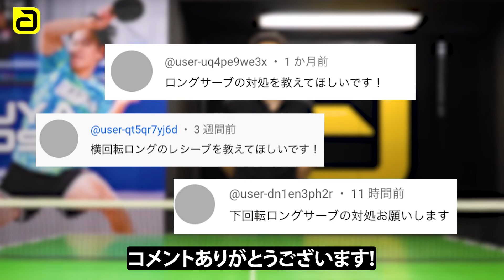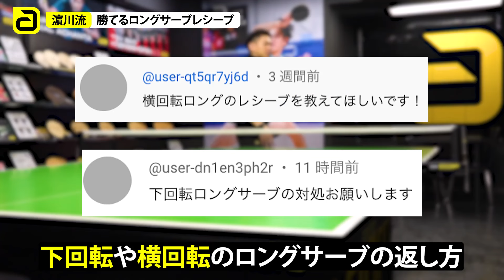【3分でわかる】ロングサーブを安定レシーブするコツ【勝てる卓球#93】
※あくまで濵川の考え方です。

andro - GET THE EDGE｜差をつけろ。
クリエイティブさと情熱をもって野心的で勇敢なプレイヤーのために業界を革新する

大島祐哉選手 × andro スポンサー契約締結